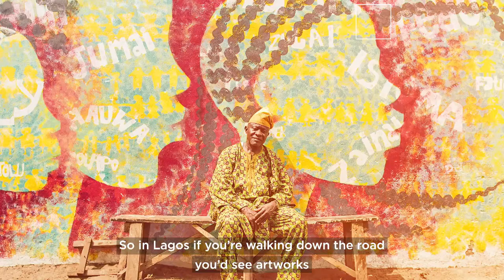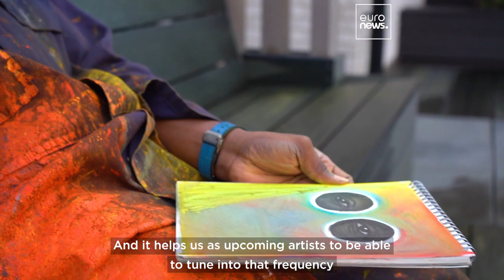Nigerian artist Ken Nwadiogbu on migration, African art and working with Burna Boy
Euronews Culture sat down with Ken Nwadiogbu, a visionary artist who is preparing to showcase his solo presentation 'Journey Mercies: A Migration Symphony' at ART SG later this month.